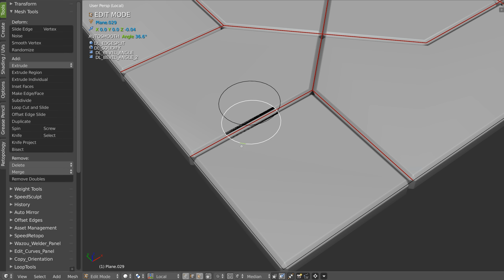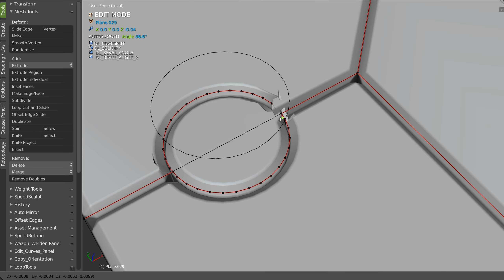Dynamic Lines SA - 001 - English